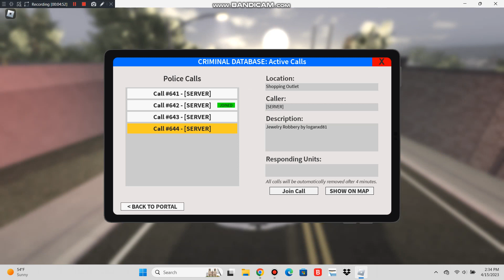Emergency response city river police department someone is shooting at me Part 2